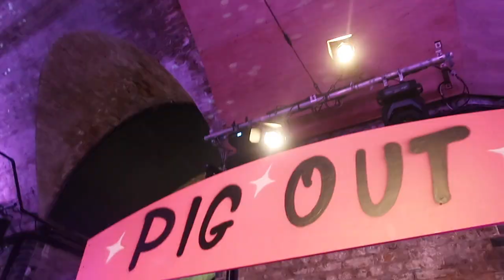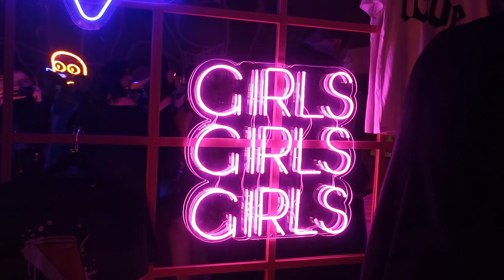WHAT I WORE, DID AND BOUGHT THIS WEEK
Products Featured:

Black Jumper^
Tartan Skirt (similar)
Tartan Skirt (similar)
Tartan Skirt (similar)

Charlotte Tilbury Duchess Lipstick

Laura Mercier Light Catcher Powder^

Hourglass Palette

Nars Euphoria Palette^

Nars Vallatra Bronzer^

Dior Bronzer

By Terry CC Serum

Laura Mercier Oil Free Tinted Moisturiser^

Dior Forever Foundation^

Laura Mercier Pure Canvas Primer^

Laura Mercier Caviar Stick^

Lancome Mascara^

Black A Line Skirt^ (L)

White Skirt^ (L)

Shirt^ (M/L)

Cardigan^ (M)

Dior Foundation^

Laura Mercier Primer

Dio Forever Bronzer

Nars Bronzer

Nars Palette^

YSL Lipstick

Jumper Dress

Cream Coat (similar)
Black Aviator Coat

OUTFITS:

Black Cross Top^

What I’m Wearing:

Black Jumper^
Tartan Skirt (similar)
Tartan Skirt (similar)
Tartan Skirt (similar)

Black Jumper Dress

Gold Bangle
Silver Bangle
Chain Bracelet
Knot Bracelet
Birthstone Ring
Halo Ring
Pearl Earrings